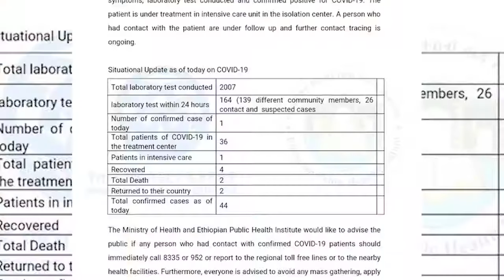FIB : ODUU ( Ebla 6, 2020) Finfinnee